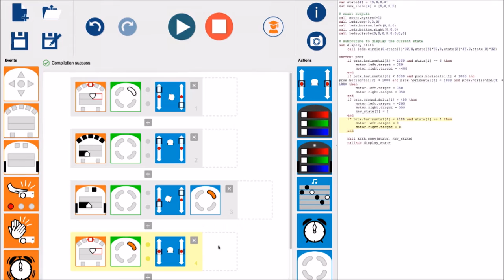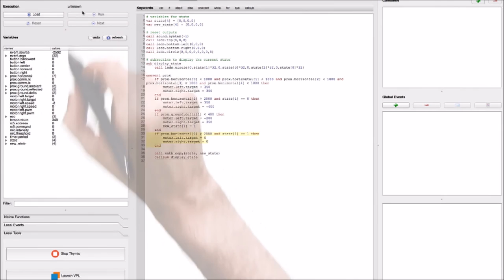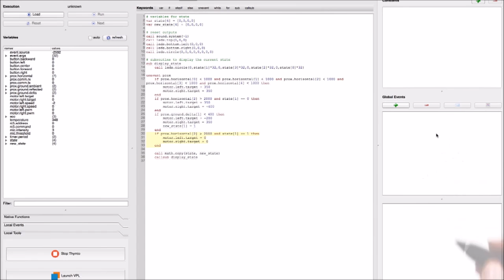Introduction au robot Thymio (4/4) La programmation textuelle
Cette série de vidéos vous fera découvrir le robot Thymio.

Plus précisément, cette dernière partie vous plongera dans la programmation textuelle pour Thymio grâce à Aseba Studio.

Merci à Francesco Mondada pour ces superbes vidéos !